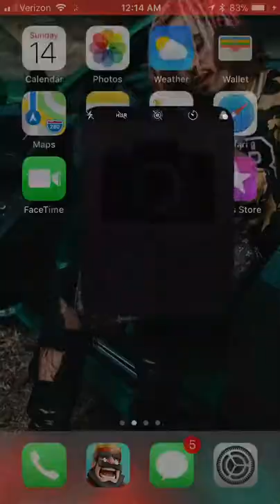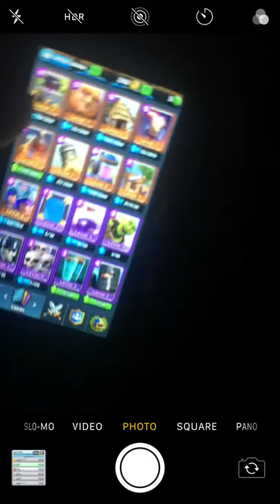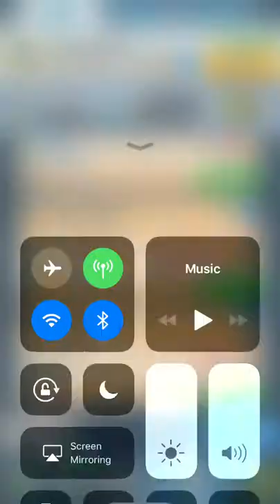Omg my brother just got the Royal Ghost |NOT CLICKBAIT